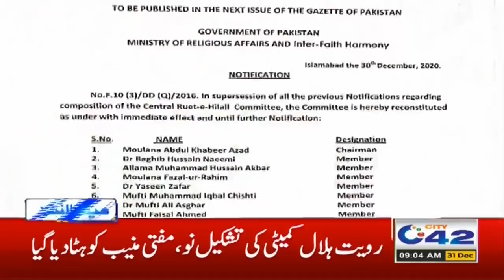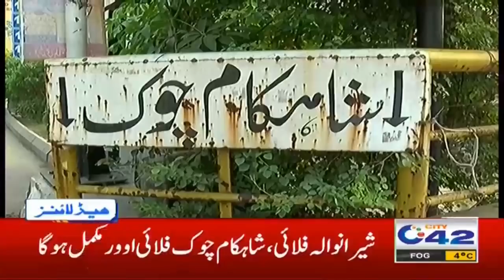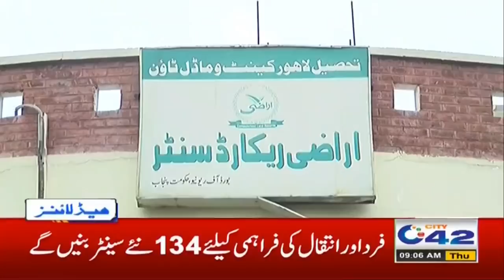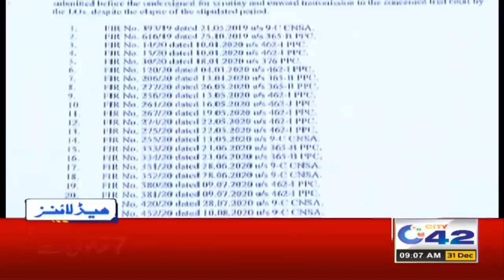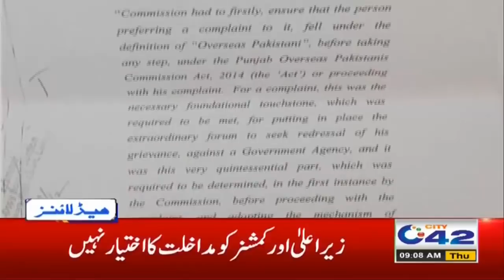Weather Freezing | 9am News Headlines | 31 Dec 2020 | City 42